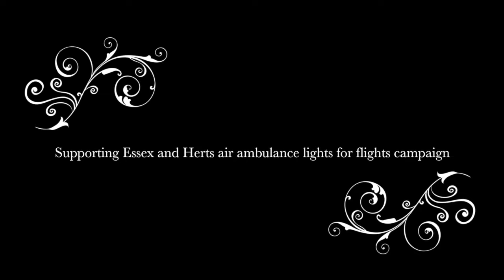xmas lights 2018